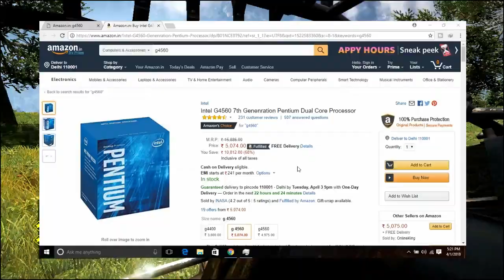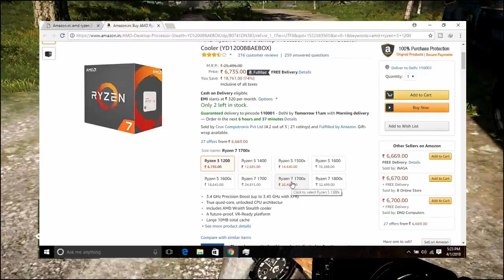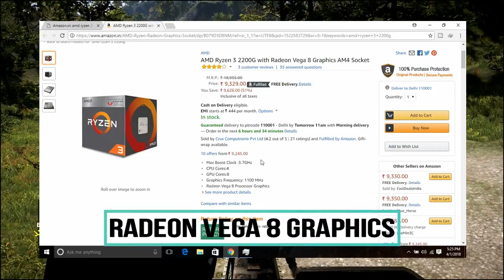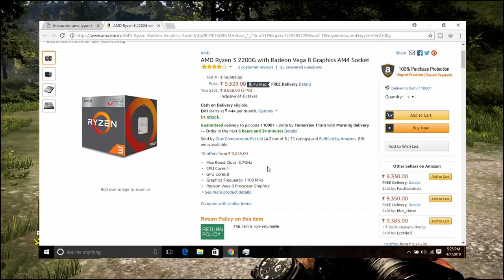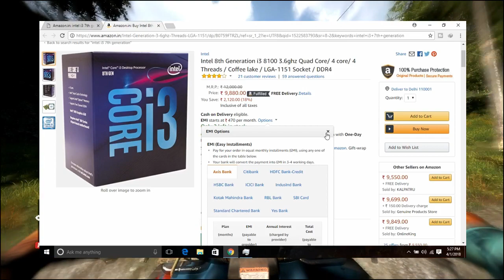Top 5 budget gaming processors under Rs 10000 in hindi 2018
Top 5 budget processors under Rs 10000 in hindi 2018. Let's have a look.

Hi! guys in this video i have listed some of the best gaming budget processors that you can easily buy for rs.10000 and get a decent gaming performance on a budget build. So have fun and happy gaming.

1. Facebook

2. Instagram

3. twitter